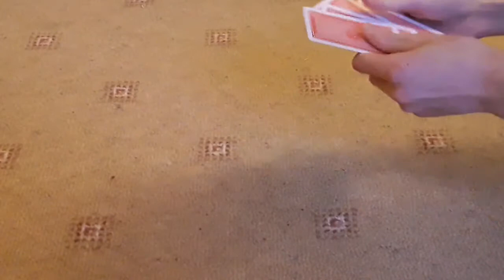Reading Somebody's Mind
One day I tried to read my friend's mind... it didn't really go to plan

All the shots with Alex in them where sent to me, we didn't record them together.
So sorry if the quality of those clips aren't great.